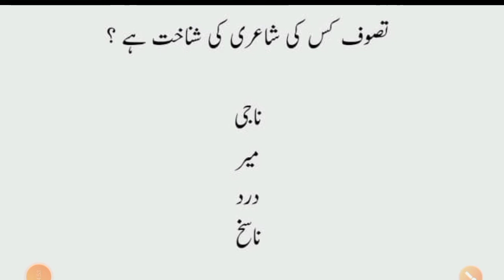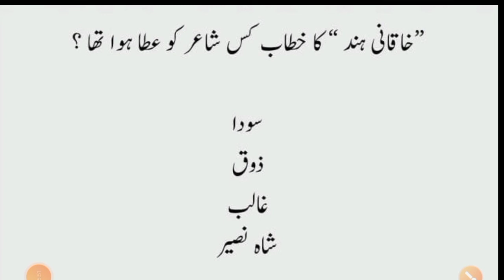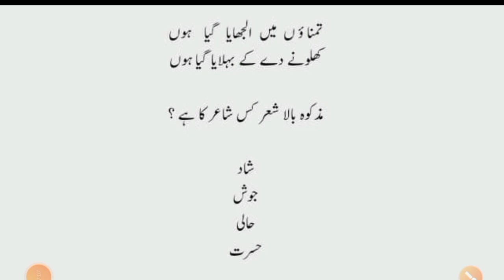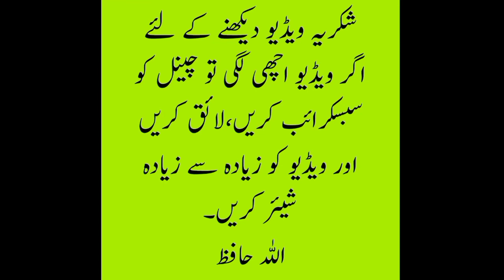Most important questions of urdu for UP-TGT& PGT 2022-23 part-11 by Taufique Ansari